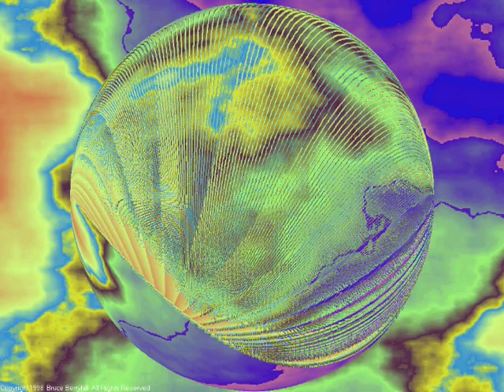Trippy Fractals 023 (silent)